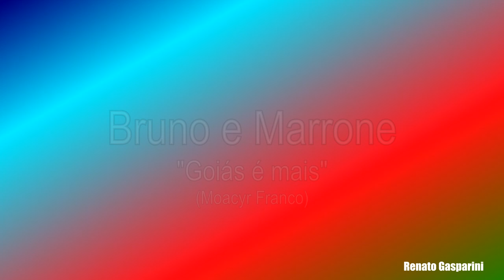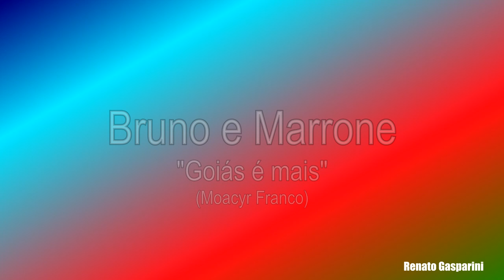08 - Bruno e Marrone - "Goiás é mais"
Bruno e Marrone - "Goiás é mais" (Moacyr Franco), na Entrevista Líder FM Uberlândia, no ano de 1999, e que foi replicada pra todo o Brasil, obrigando a gravadora a lançar um CD no mesmo formato (acústico) pra combater essa pirataria.

Conteúdo resgatado apenas pra divulgação da dupla, não há nenhum interesse financeiro por parte do canal.